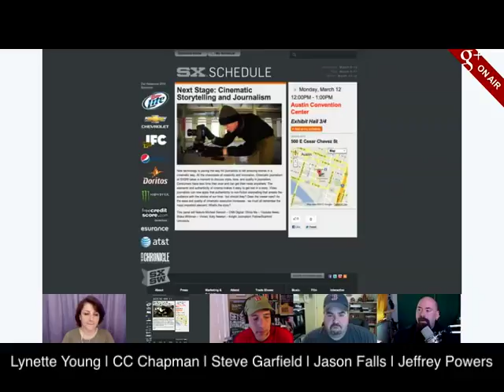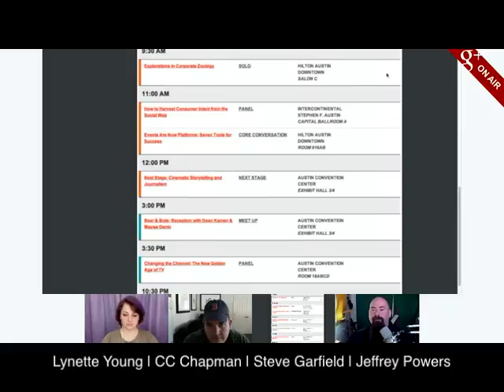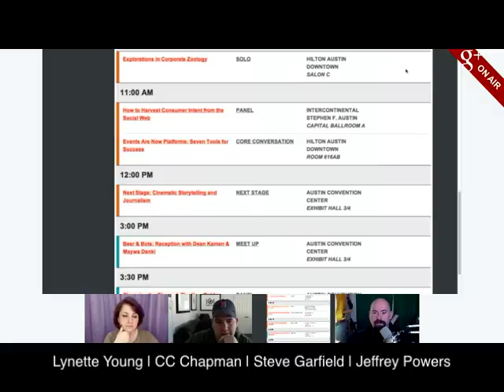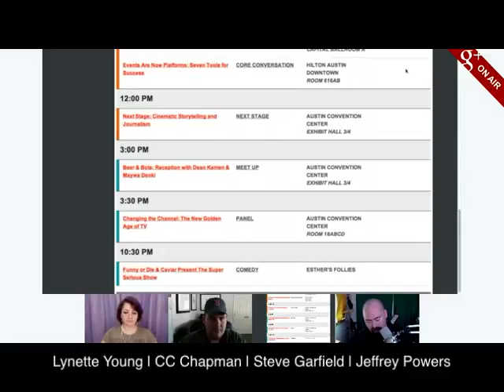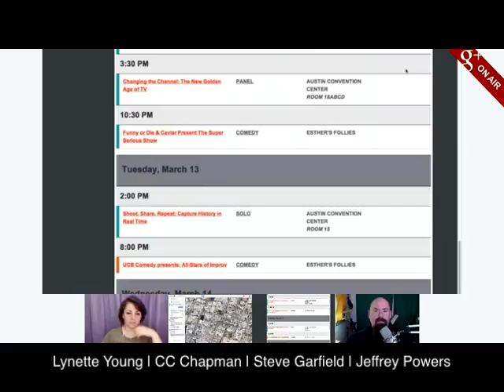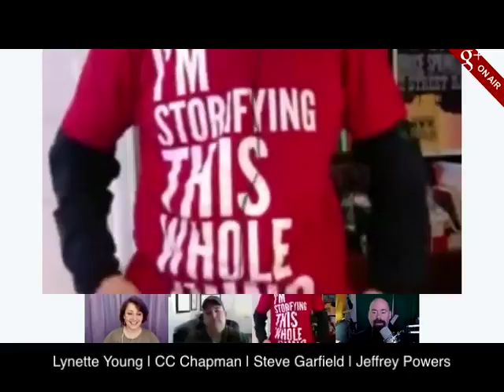What to do at SXSW on Monday March 12th 2012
What to do at SXSW on Monday March 12th 2012 with Lynette Young, CC Chapman, Steve Garfield, Jason Falls, and Jeffrey Powers.